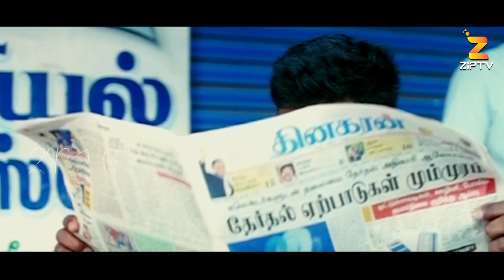చిన్నప్పుడు తొడకు తగిలిన గాయాన్ని గుర్తు చేస్తున్న ధనుష్...!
Dhanush & Tamannah Super Hit Telugu Movie Scenes | Latest Telugu Movie Scenes | @ziptvboxoffice